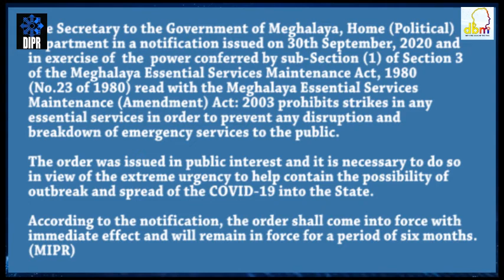Press Release No 845/20